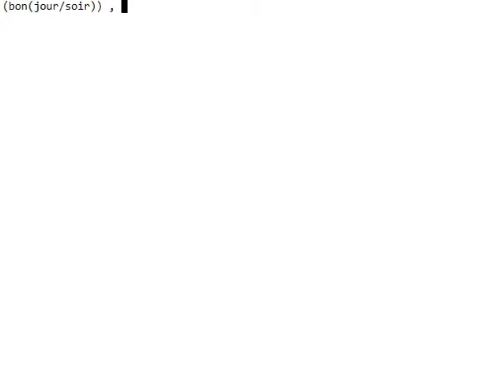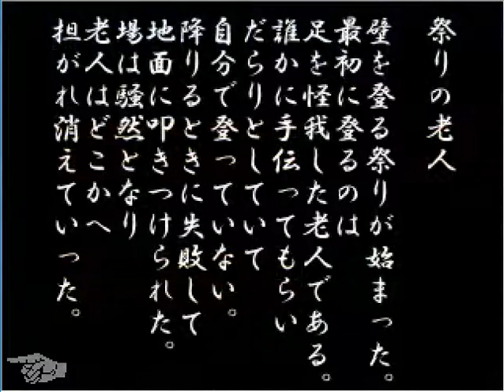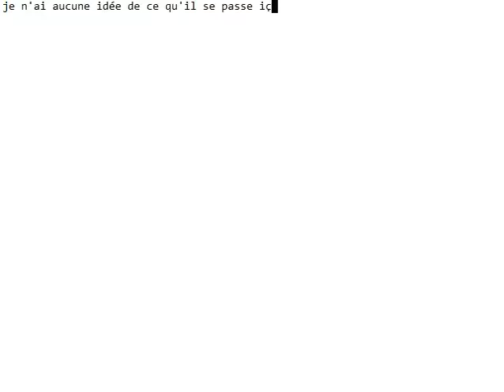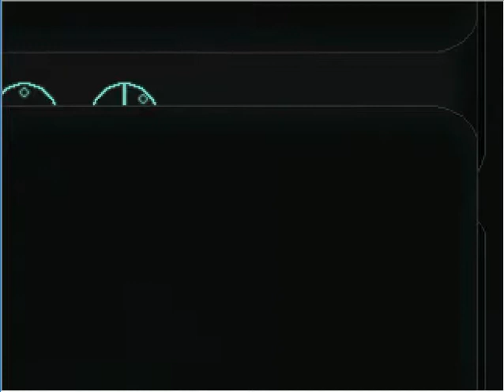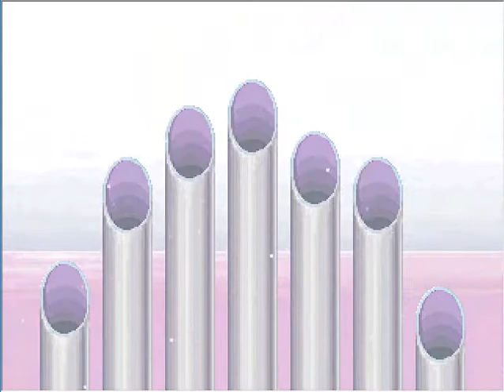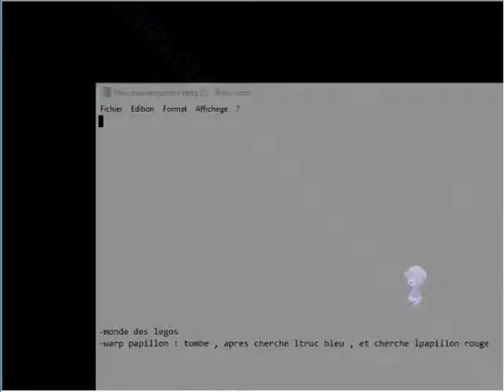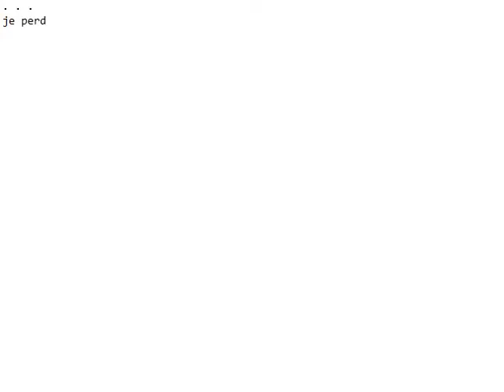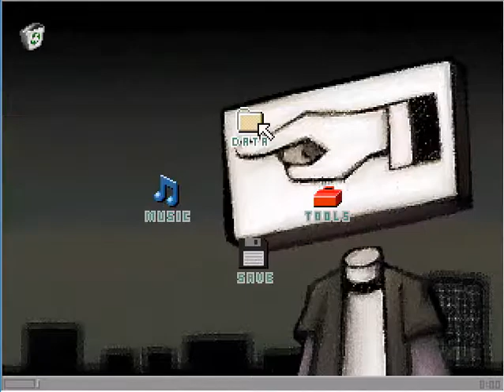Yume 2kki 0.108c - walking/exploration game (english translated v.) PART 2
What a weird game , there's much more to explore ikr .
In the next episode i will still explore these universes.

ITEMS  ACQUIRED :
Phone : 50:30